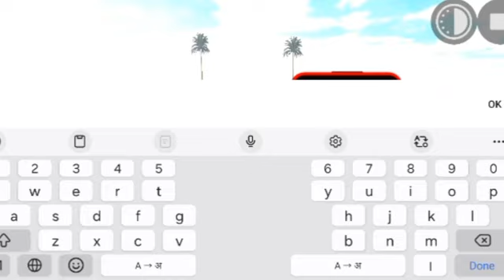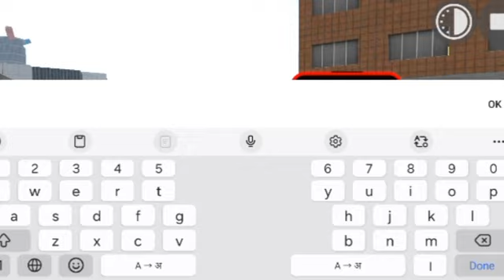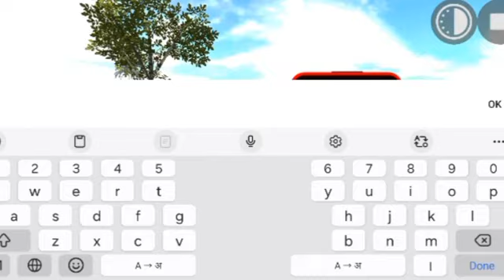indian bike driving 3D Best glach viedo youtube